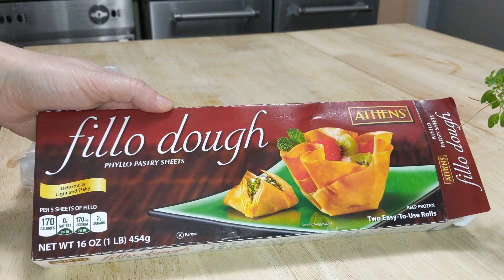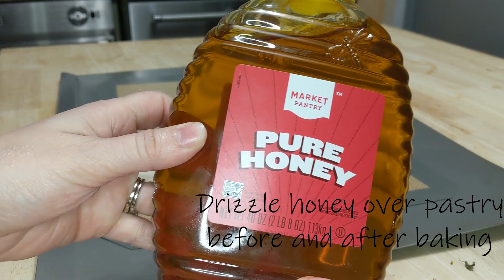Easy Savory Recipes - Brie Cranberry Pecan Puffs & Goat Cheese Walnut and Honey Filo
In today's video I will be showing you how to make 2 easy savory appetizers for Thanksgiving.

1. Goat Cheese, Walnut and Honey Filo

Ingredients:
5 oz package of goat cheese
1 package of filo dough
Butter
Thyme
Walnuts
Honey

1. Brie, Cranberry and Pecan Pastry Puff
Ingredients: (makes 8)
Cresent roll
1 wheel of Brie
Pecans
1 can of whole cranberry sauce